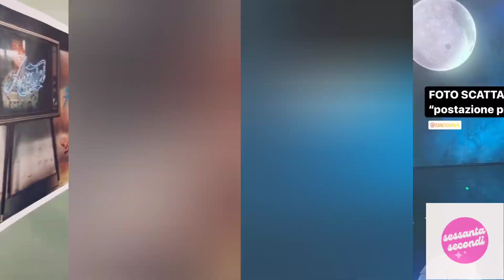Sbirciamo attraverso le stories dietro le quinte della quarta puntata del serale di Amici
Rudy Zerbi, Lorella Cuccarini, Raimondo Todaro del 09/04/22